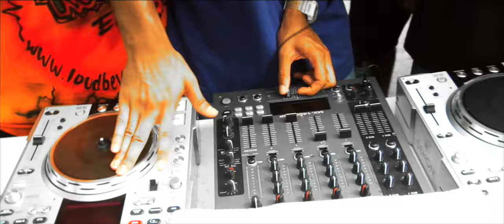Chalie Boy - I Look Good (Original Music Video)